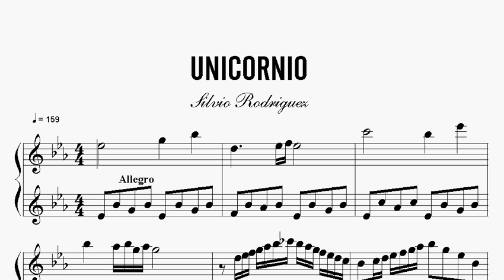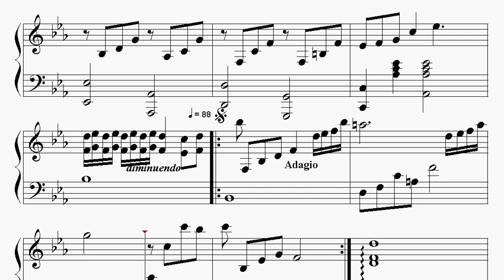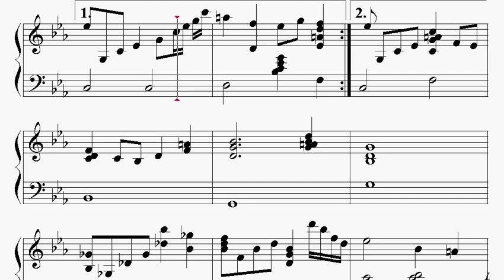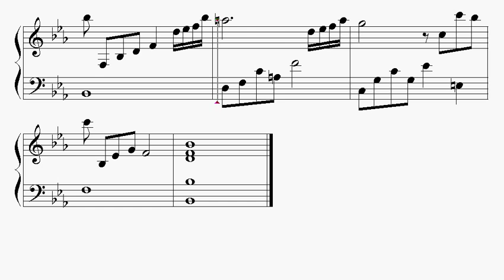Partitura: Silvio Rodriguez - Unicornio | Clases de Produccion de Partituras